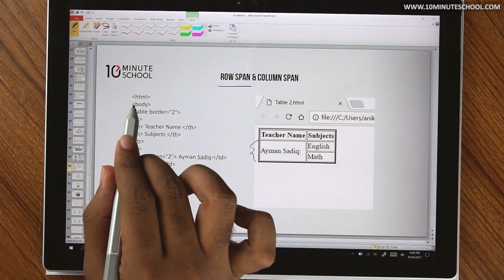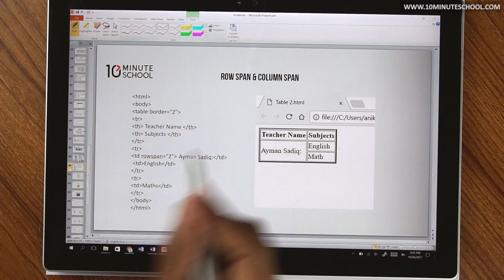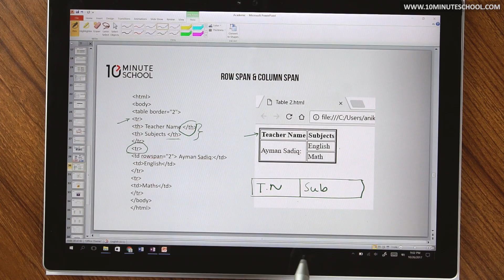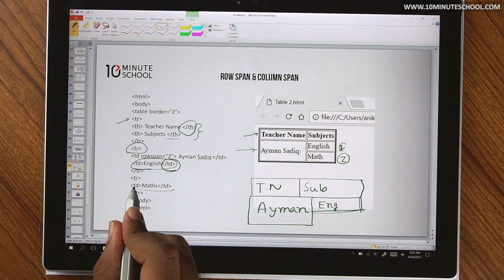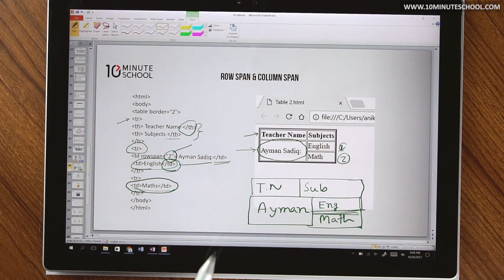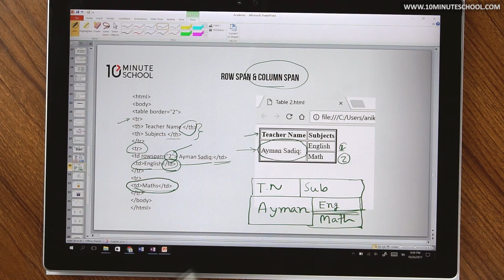20. অধ্যায় ৪- ওয়েব ডিজাইন পরিচিতি ও HTML: Row Span & Column Span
Series: তথ্য ও যোগাযোগ প্রযুক্তি (Information and Communication Technology) [HSC]
Instructor: Sukallyan Ghosh Akash, Civil Engineering, Bangladesh University of Engineering and Technology (BUET)